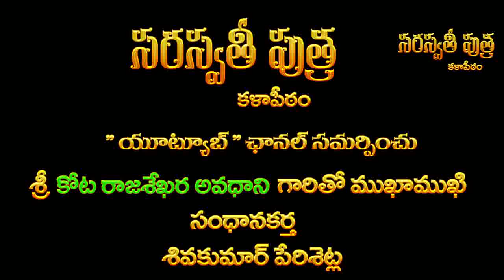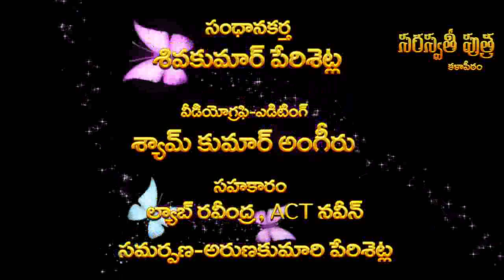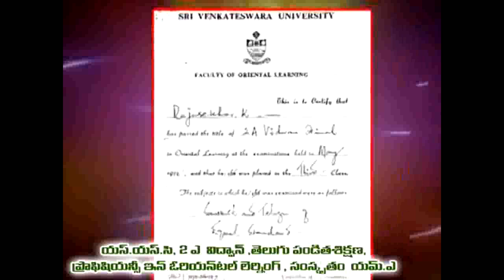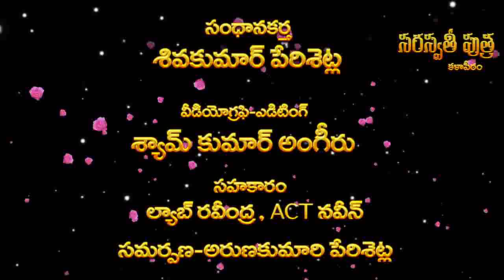SARASWATHI PUTRA KALAPEETHAM